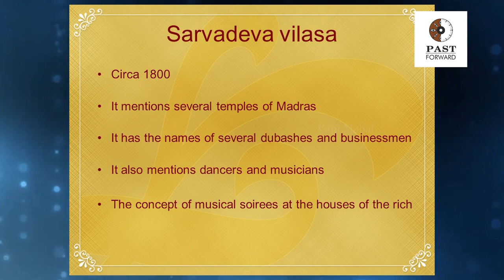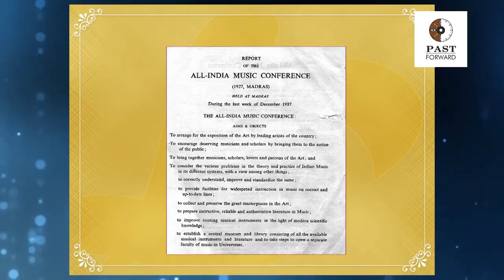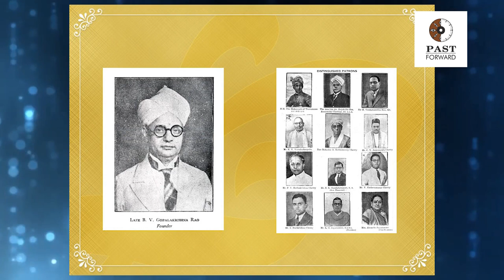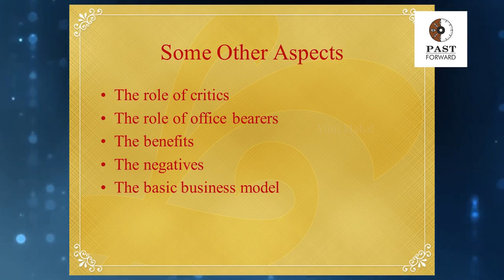Lecture at Vani Mahal | History Times with Historian V Sriram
Lec. Dem. on “The Sabha Culture of Chennai” - a talk by Historian V.Sriram